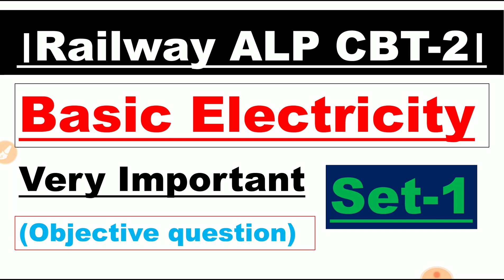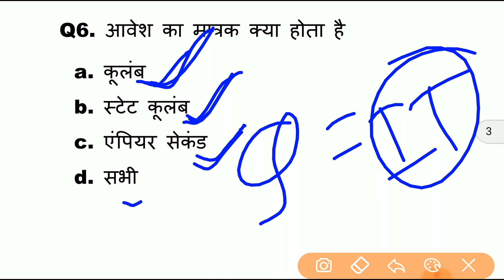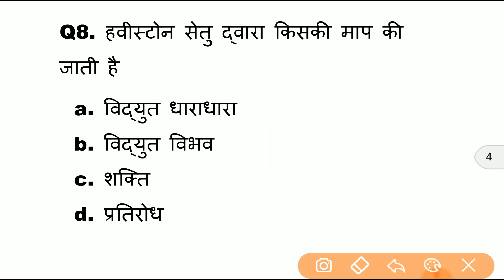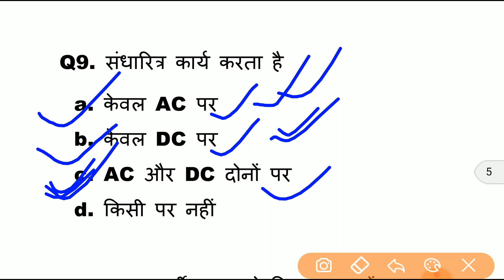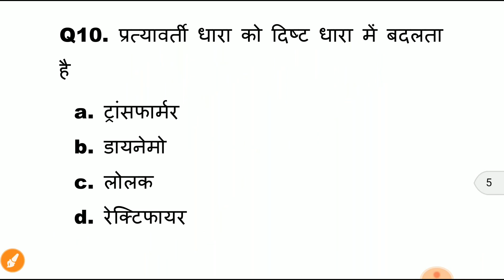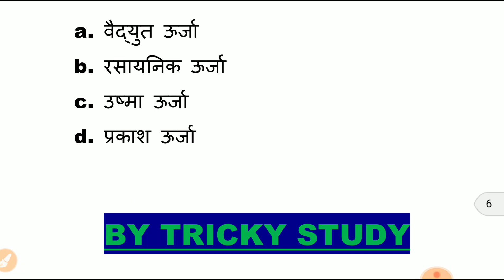Basic Electricity(विद्युत) ।ALP CBT-2।Set-1।very imp objective question।by tricky study।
Basic electricity for railway ALP CBT 2 exam
Objective question of basic electricity
Basic electricity objective question for ALP CBT
Very important question of basic electricity